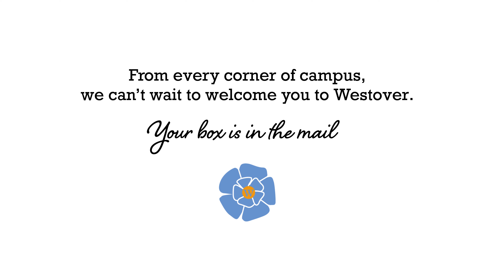Westover School, CT | Admissions Welcome Video | Academic Video Marketing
Westover School Admissions Video
Directed by: Melissa Cronin
Cinematography and Edit by: Devin Gmitter
Produced by Greener Concepts Inc.

Middlebury, CT
Video created to carry a message to newly admitted students welcoming to the Westover Community. Video was created to generate excitement while highlighting life at the prestigious school with a focus on the diverse student body and range of academic and extracurricular learning opportunities. Video features a special message direct from Head of School, Polly Fredlund, and the entire student body delivered from the iconic and historic Red Hall.

Greener Concepts Inc. is a creative strategy and production agency specializing in video and photography content for businesses of all sizes. We turn marketing strategies into authentic visual narratives, focusing on connecting brands with their audiences through compelling storytelling. Our team supports clients of all sizes from large consumer driven corporations to local small businesses, providing customized production solutions that nurture growth, innovation, and connection.

The company is proudly committed to supporting and fostering diversity and inclusion both professionally and creatively. We are recognized as a Women Owned Small Business by the Small Business Administration and certified as a Women’s Business Enterprise by the Massachusetts Supplier Diversity Office.

We are currently based outside Boston, Massachusetts with the ability to serve the New England area locally and the expertise to execute projects around the globe.